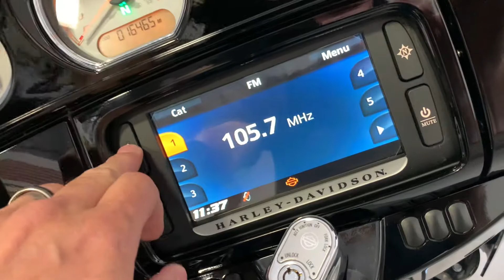2018 Harley Davidson FLHX Street Glide Anniversary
***Just In!*** This super clean 2018 Harley Davidson FLHX Street Glide Anniversary #1272 of 1800 will not disappoint! Only 16K Miles!

Never Down!
1753CC Engine
6 Speed Transmission
ABS

Touch Screen Navigation
S&S Custom Exhaust
Custom Handlebars
Cruise Control
Docking Station For Quick Release Luggage Rack/Tour Pack/Sissy Bar/Etc.
AM/FM Stereo
Highway Bars

Looks Great!
Runs Great!
Rides Great!

NO STORIES!

Moto A2Z
8743 E Pecos RD #126